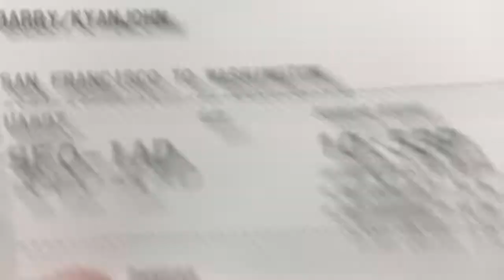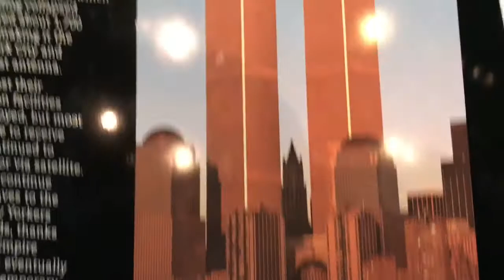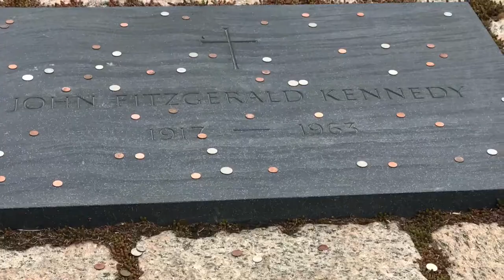DC here we come!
Hey guys.

In this video I go on my field trip to Washington DC.

Byeeeeeee.